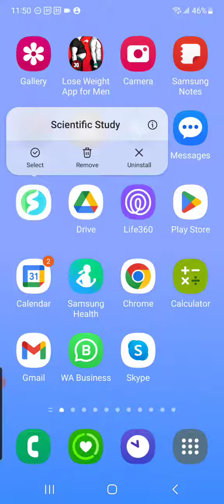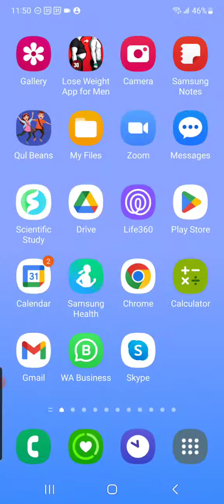Update phone app/ Fix update crashes in APP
Dear users,  please try these 2 steps to fix the error
step 1: Update your APP from playstore

step 2:
1. Long press scientific study app.
2. Tap "i" icon in right side top
3. Clear cache of APP
4. Re-login

It will be fixed.

Reach us here in case if you have error after these steps